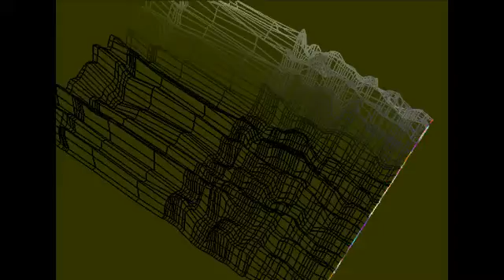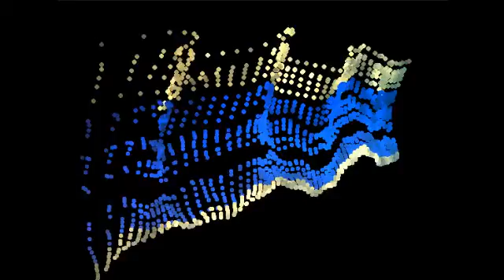Trouble Creek - 'Midnight Sun Run' (2X)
Jeff - guitar, Jim Fid - drums, live improv, played twice, WHITECAP visualization -- Watch live